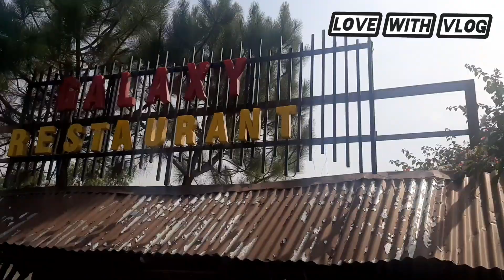ਪੰਜਾਬ ਦਾ ਸਭ ਤੋਂ ਸਸਤਾ 🏊WATER POOL angel farm minni kerela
angel farm mini karela
ਪੰਜਾਬ ਦਾ ਸਭ ਤੋਂ ਸਸਤਾ water pool

angel farm
hoshiarpur pool
mini karela
love with vlog
picnic place
gardhiwala pool
punjab water pool
best pool in punjab